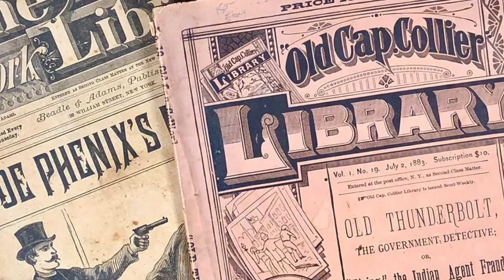Kate Scott, Joe Phenix Detective Series, Dark Lantern Tales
From Dark Lantern Tales, Kate Scott the Decoy Detective from 1884, a “Lost” and Rediscovered Detective Thrillers from the 1800s in a Brilliant New Edition!